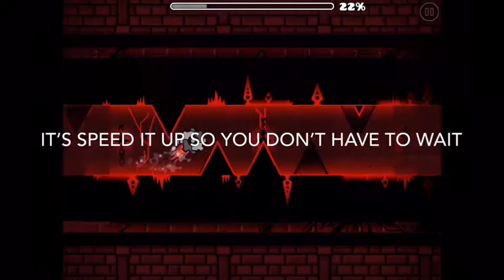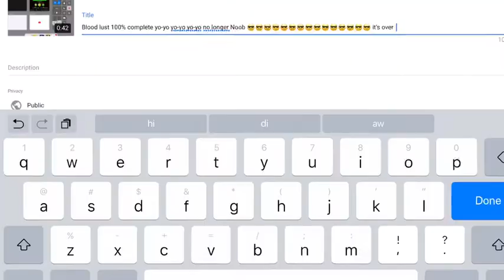Mario and Luigi randomness e1